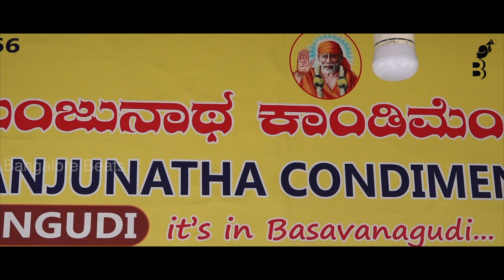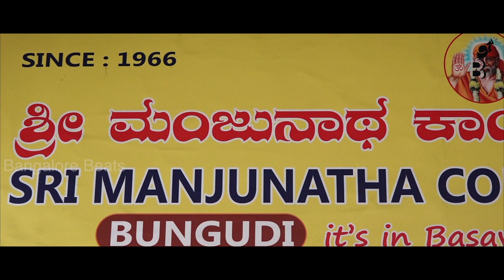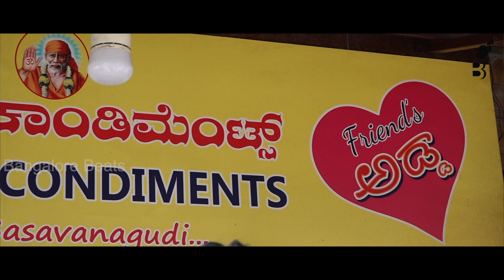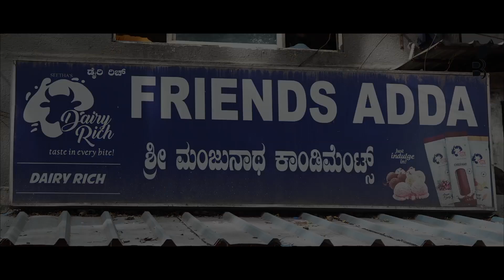Bangalore Beats | Friends Adda Basavanagudi | food|trending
Bangalore Beats | Friends Adda Basavanagudi |

Sri Manjunatha Condiments known as 'Friends Adda' located at South-end road since 1966 and catering 40 types of Bun varieties and serving hot Badam milk, wanna know more visit the cafe.

Cosmopolitan Bengaluru (formerly Bangalore) is one of India's most progressive and developed cities.

Address: 21/83, S End Rd, Basavanagudi, Bengaluru, Karnataka 560082

Follow us for dining, temples, shopping & exotic places.